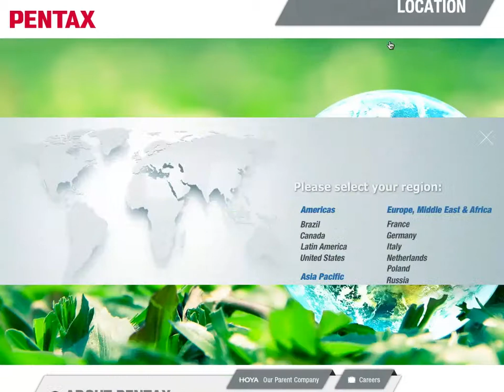Pentax

Pentax provides endoscopic imaging devices and solutions to the global medical community. We specialize in the development of video and fiber endoscopy equipment for observation, therapeutic and research applications in the GI, ENT and Pulmonary medical fields, offering a full range of products and services based on leading edge R&D and manufacturing.